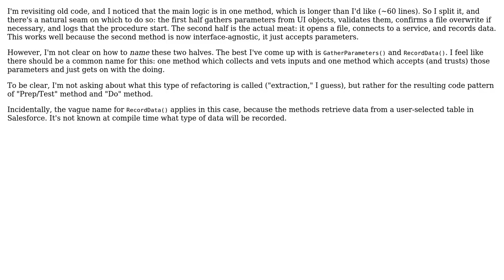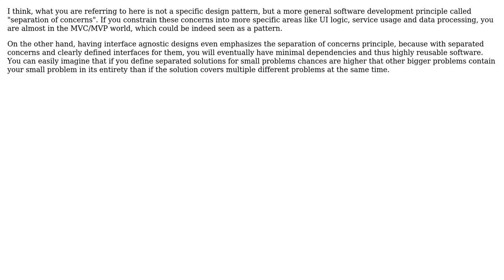Software Engineering: Is there a term for splitting a function into "prep" and "do" halves?